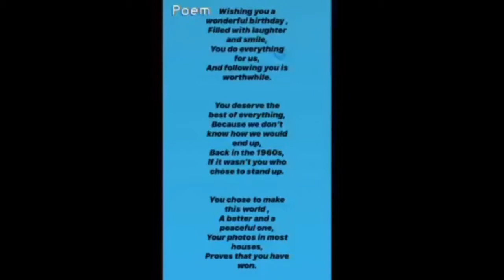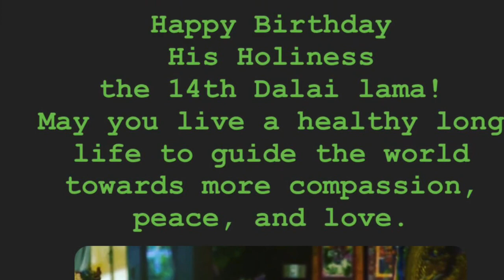Birthday Wishes !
Birthday wishes from my students to His Holiness The 14th Dalai Lama.